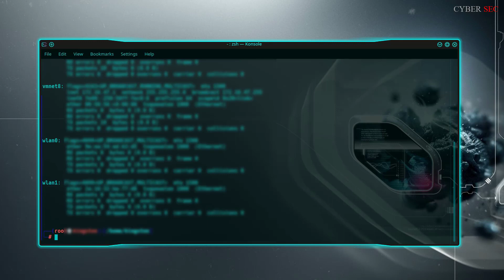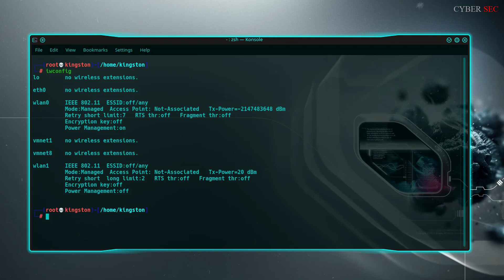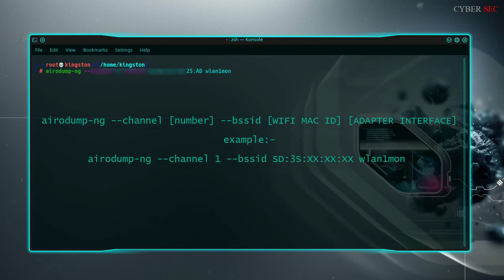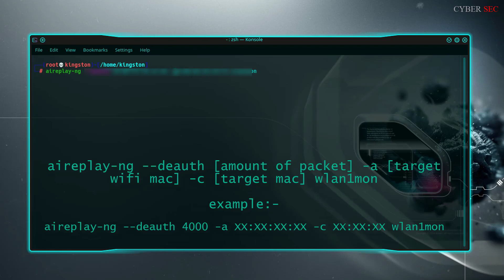Deauthentication On A W!_F! Using Panda PAU06 Adapter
you can use any adapter but make sure that it capture handshakes...